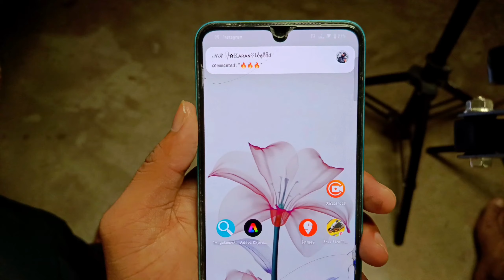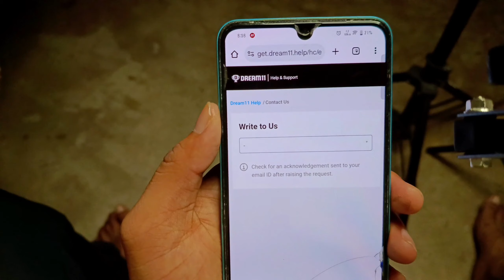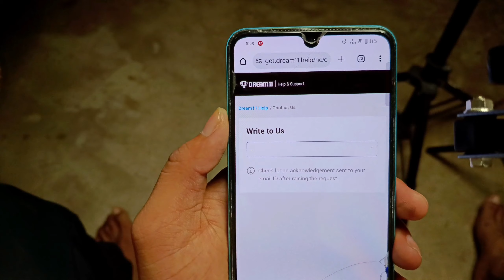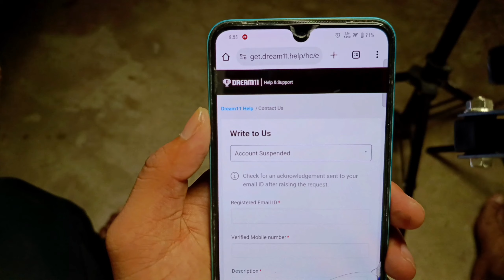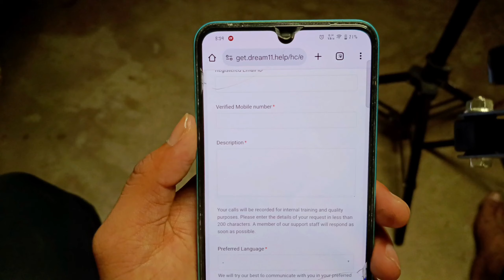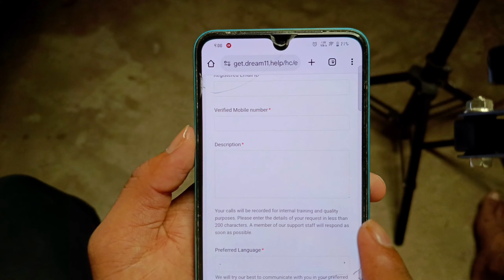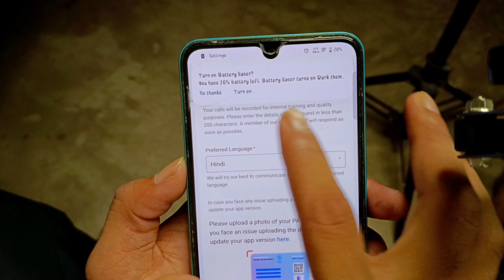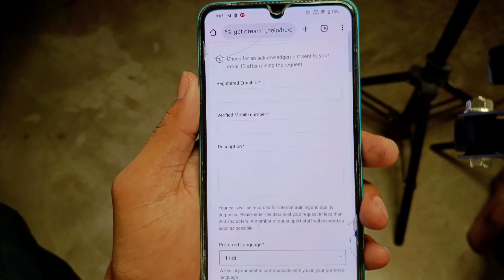Dream11 Account Suspended Problem 2024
your queries 👇👇

dream11 me account suspended ho jaye to kya kare
how to reactivate dream11 account
how to active dream11 suspended account
Roushan k Tech
Roushan K Tech Videos